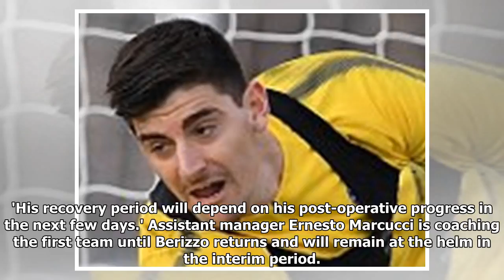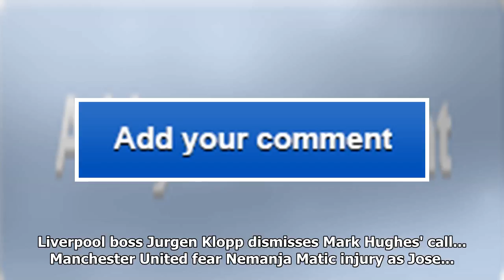Sevilla coach eduardo berizzo has successful surgery to treat prostate cancer and is on the recover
Sevilla coach eduardo berizzo has successful surgery to treat prostate cancer and is on the recovery trail
Spanish club Sevilla have confirmed head coach Eduardo 'Toto' Berizzo successfully underwent surgery...